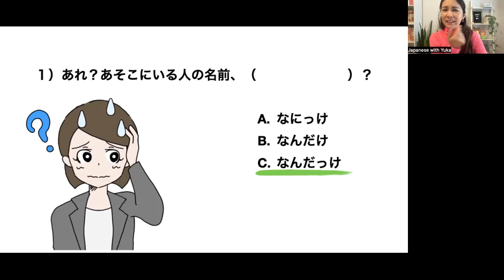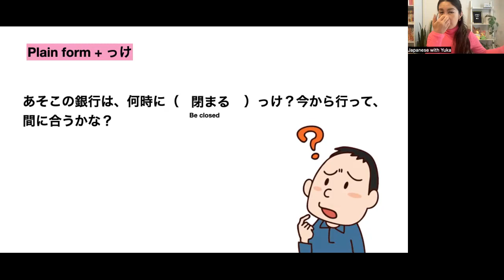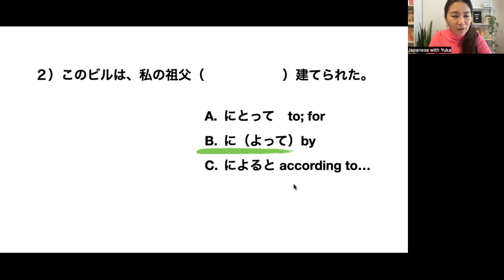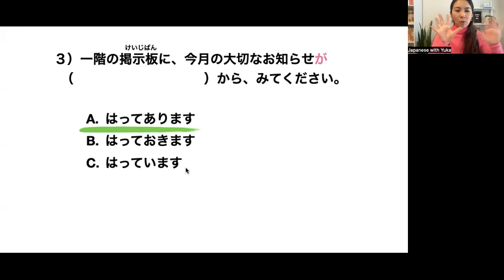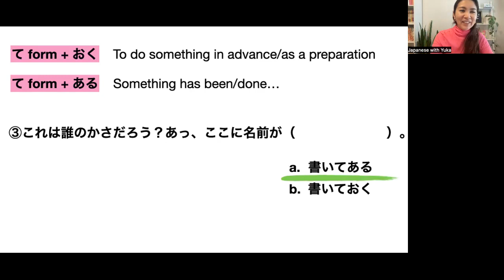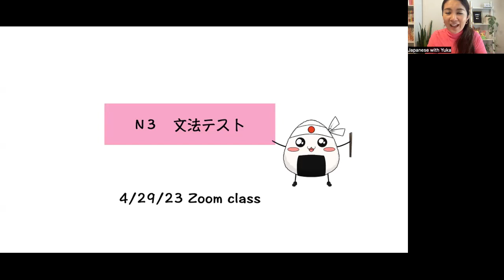【JLPT N3】 文法テスト Grammar Practice Test + lecture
Join weekly zoom class (N2 class/N3 class onSaturdays at 10am JST)